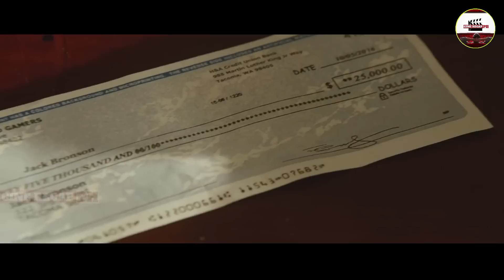NAPUNTA SYA SA LUMANG PANAHON PARA ILIGTAS ANG PRINSESA NG EMPERYO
Gumagawa ako ng MOVIE RECAP TAGALOG  ng ibat ibang pelekula para may idea ka sa mga pwede mo pang panooring pelekula.
Inirerecomenda kong panoorin nyo ang original na pelikula para mas maenjoy nyo ang movie marathon nyo.

pag nagustuhan mo ang ganitong content